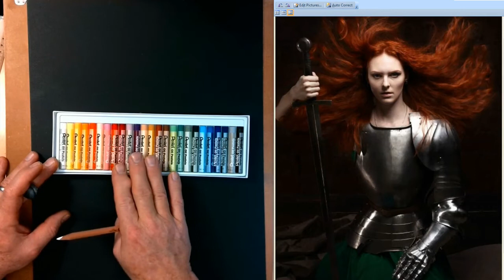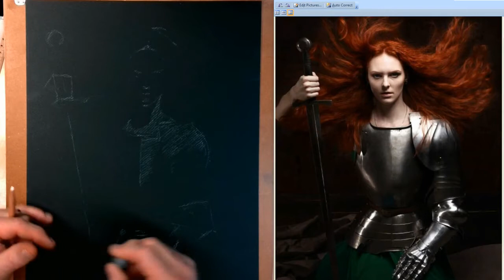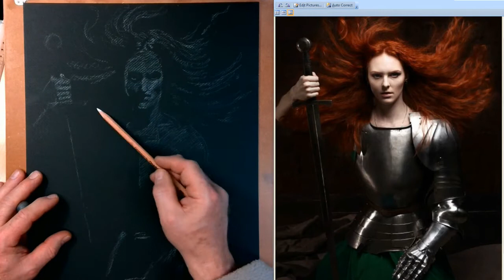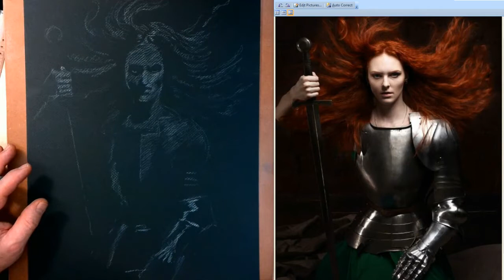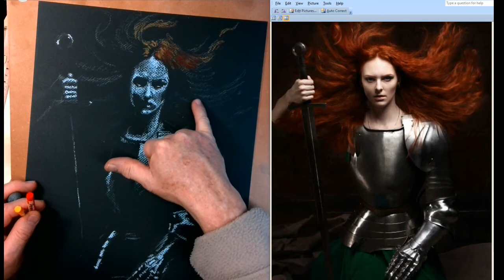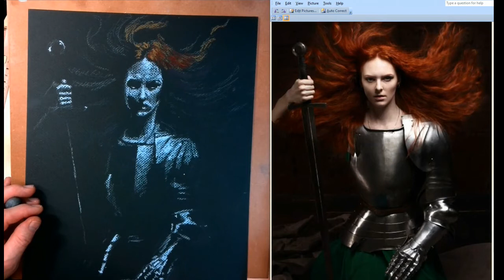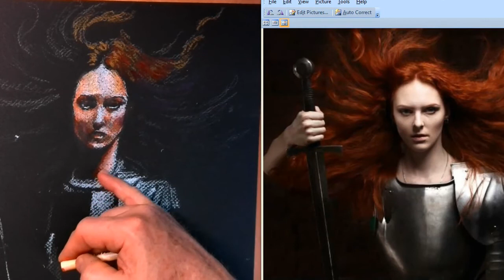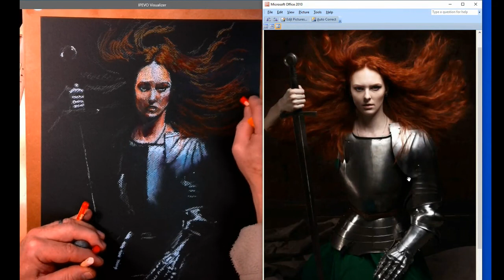OIL PASTEL DRAWING TUTORIAL OF A GIRL IN ARMOR: How to draw using oil pastels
Follow along with Jeffrey Lowe in this oil pastel drawing tutorial of a girl in armor.  Learn techniques on how to draw with oil pastels.  This drawing of a girl in armor is drawn with Pentel brand Oil Pastels on 12 x 16" black, matt board.

Visit J Lowe Artist YouTube channel for sped-up drawings and for Drawing Tutorials using graphite, ink, colored pencil and charcoal.